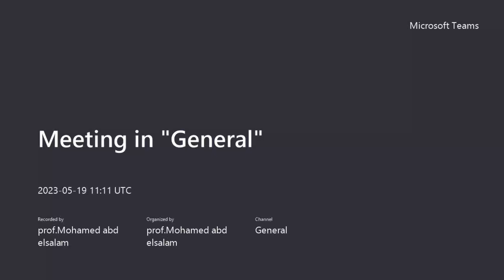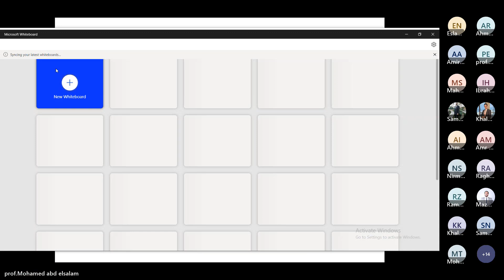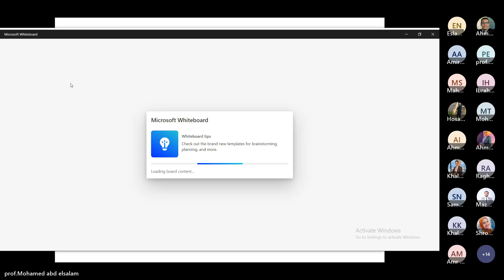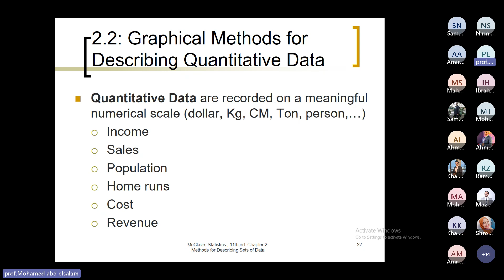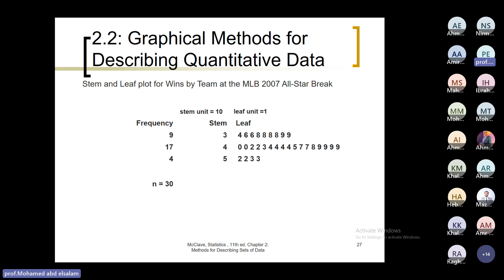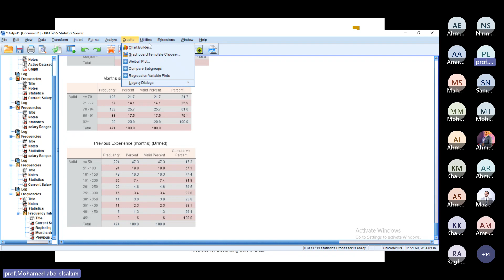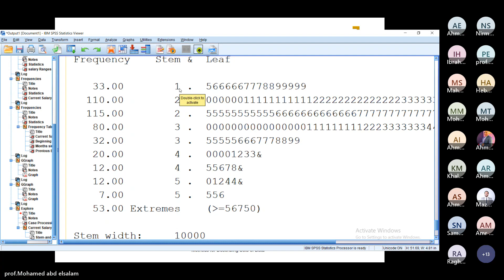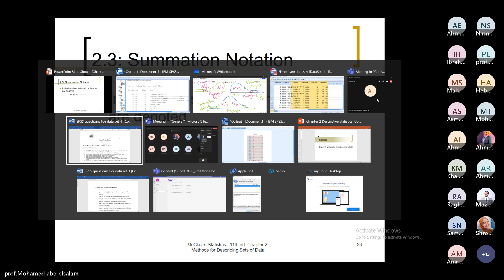08. Lecture 3.2 Visual binning and graphs for quantitative data